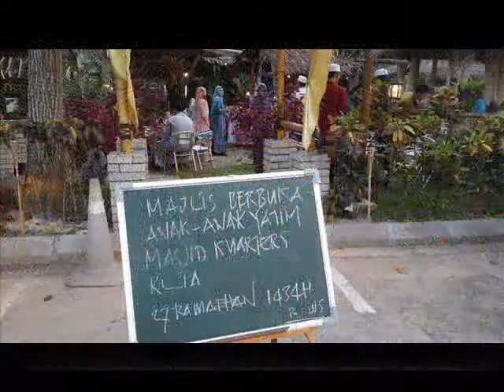Iftar Bersama Anak-anak Yatim @ Restoran Warisan Seriemas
4 Ogos 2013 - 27 Ramadan 1434H
Iftar Bersama Anak-anak Yatim - Masjid Kuarters KLIA.

Selamat Hari Raya Aidilfitri. Maaf Zahir & Batin - RWS

Lokasi : Restoran Warisan Seriemas
             Bandar Enstek / Kota Seriemas Lifestyle Centre.
             Nilai Negeri Sembilan